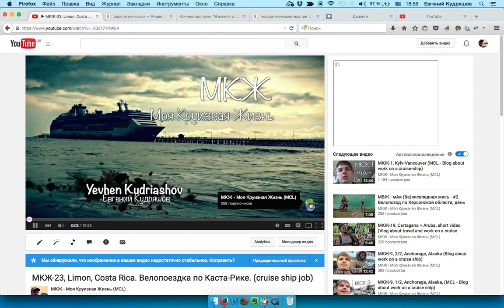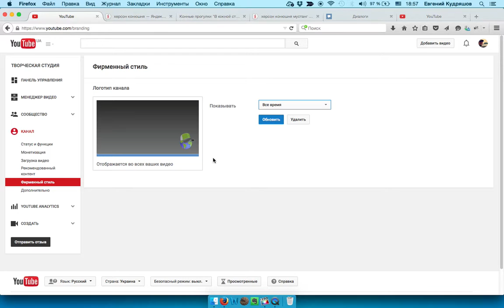Как добавить фирменный логотип на канал YouTube, 24.07.15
Данное видео покажет Вам, как добавить логотип на видео своих каналов, в нижнем правом углу. Подразумевается, что этот логотип уже у Вас есть и Вам остается только его разместить там.

Логотип канала, как установить логотип на видео, фрименное лого, как установить фирменное лого, как установить фирменный логотип